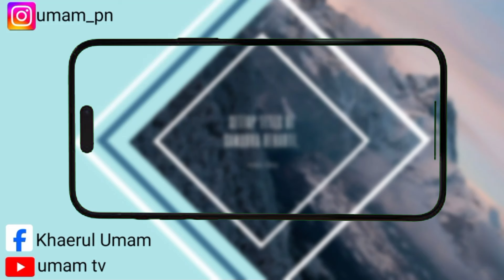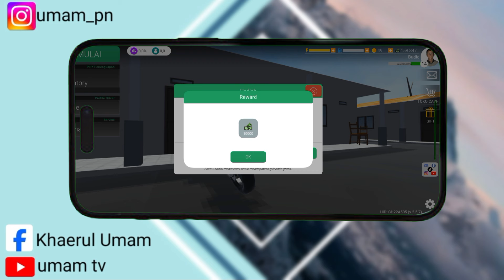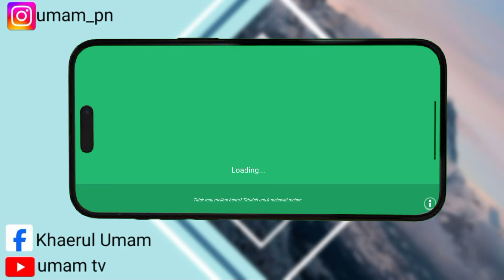Cara Mengatasi Bug Pada Ojol The Game || Bug Di Ojol The Game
Assalamu'alaikum warahmatullahi wabarakatuh kali ini saya ingin membagikan tutorial yaitu tentang bagaimana Cara Mengatasi Bug Pada Ojol The Game iya guys baik semoga bermanfaat bagi kalian semua selamat menonton.